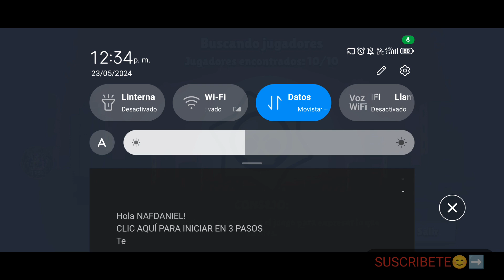🔥​❗​PASATIEMPOS⏰​CON *NAFDANIEL*😎​❗​🔥​ | BRAWL STARS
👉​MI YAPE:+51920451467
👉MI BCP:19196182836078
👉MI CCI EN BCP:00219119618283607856